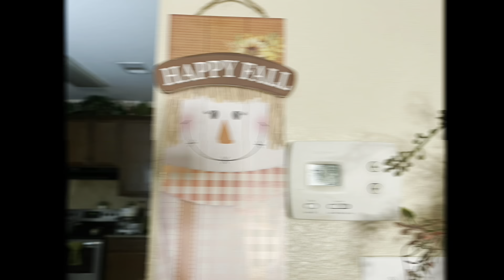Vlog #69 Fall Decorations Part 2